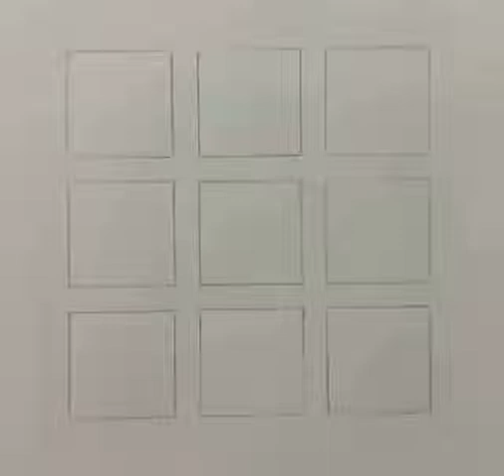"Realmente sorprendente"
Es increible lo que algunas personas pueden hacer con algo tan sencillo, lo cual es digno de admirar.